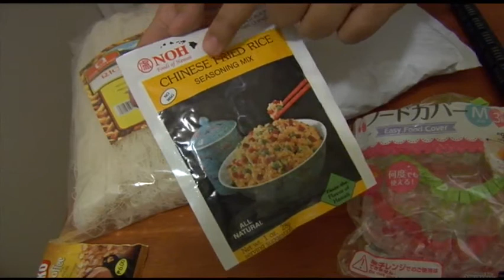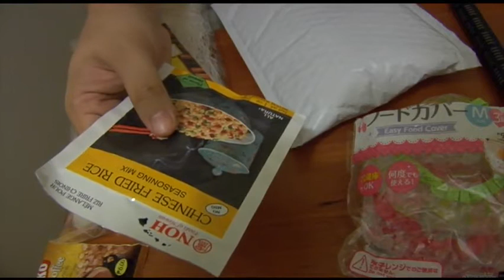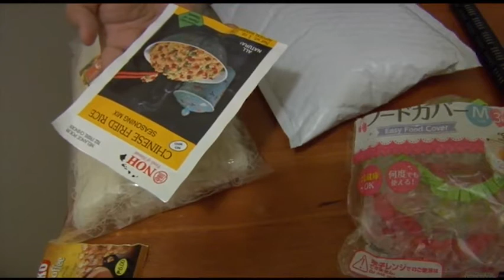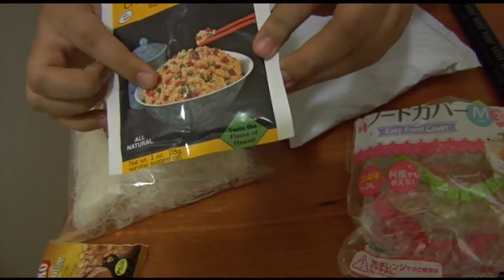Whispering / Crinkle Video ASMR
Let's get crinkling! And whispering. Also, I struggle to read Japanese when the English translation is clearly written underneath it.